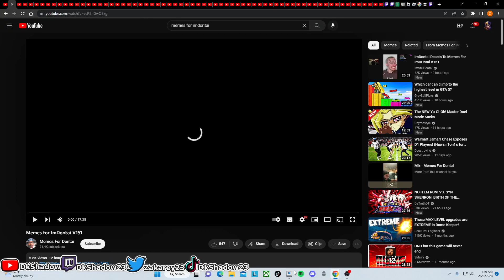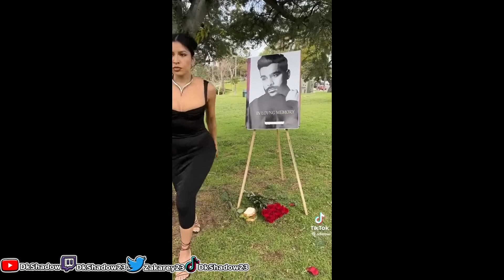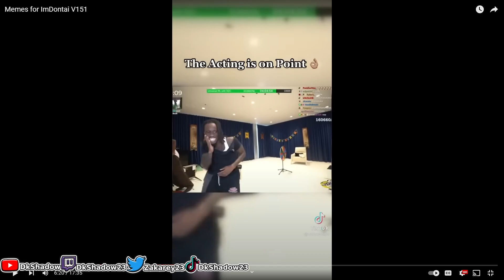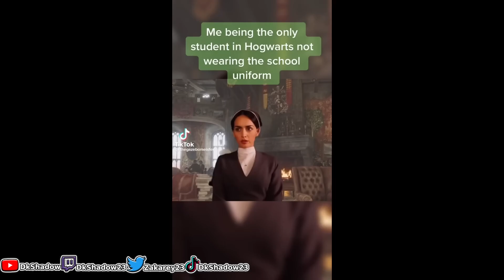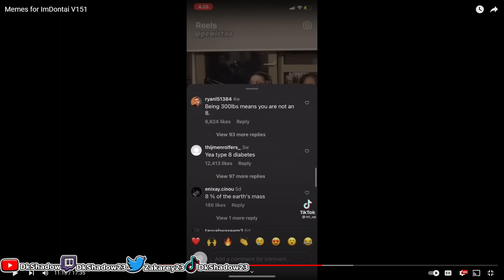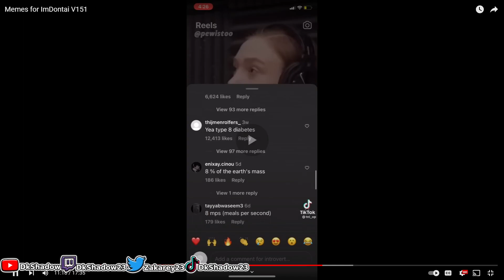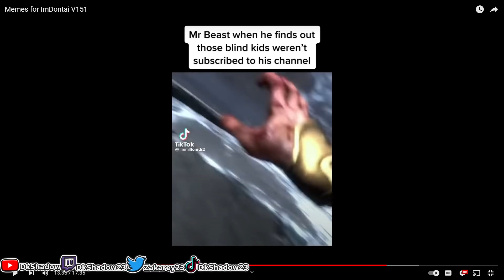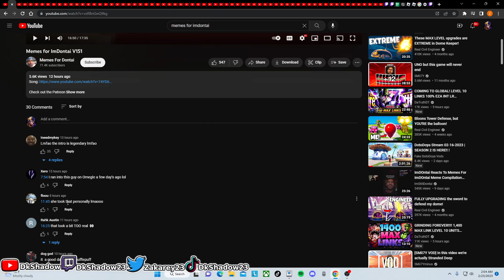ImDontai A Dad Plus Memes (Memes For ImDontai v151)